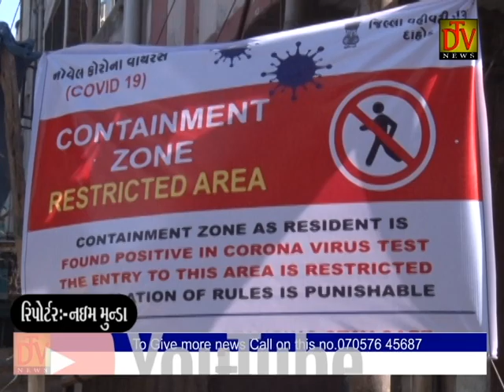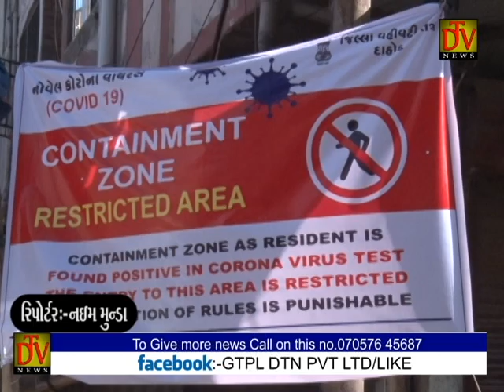દાહોદ શહેરમાં કુરેશી પરિવારના 7 સભ્યો કોરોના પોઝીટીવ આવતા શહેર સહીત જિલ્લામાં મચ્યો ખળભળાટ.